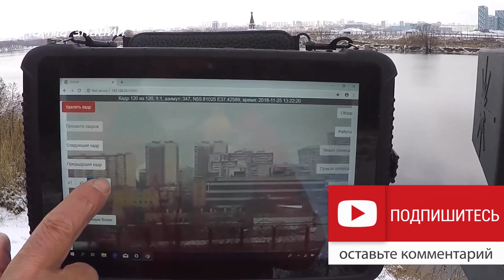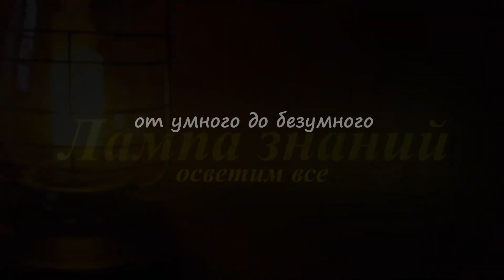Армейский оптический локатор Сосна-Н России прошел испытания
Российские подразделения специального назначения протестировали антиснайперский комплекс «Сосна-Н». Автоматизированный комплекс "Сосна-Н" впервые был представлен в 2021 году. Оптический локатор "Сосна-Н" это дистанционно управляемая лазерно-оптическая установка, которая в автоматическом режиме может выявлять любые оптические устройства, ведущие наблюдение или прицеливание. Комплекс действует на дистанции до 2,5 километров и может обнаружить и полностью засвечивать оптику снайпера встречным излучением. На видео показан снайперский прицел, обнаруженный на дальности 2300 метров. Сам комплекс весит всего 4,6 кг, в комплекте с ним идет и специальный планшет весом 1,1 кг. Работа комплекса не зависит от времени суток. Комплекс способен работать круглосуточно в полностью автоматическом режиме при использовании специального программного обеспечения. Электропитание комплекса - 12 Вольт, комплекс можно установливать и на машины.